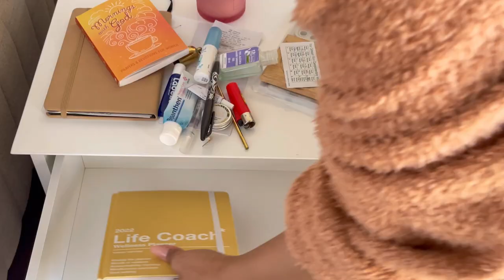MINI WEEKLY VLOG | MY SUNGLASSES ARRIVED | EUCALYPTUS IN MY SHOWER!? | HAULS | LIMPHO MOFOKENGG VLOG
I know, I know ... the vlog is short! I really didn't do much this specific week but I've got a few things to do next week so hopefully we'll get a longer vlog.
Hope you guys will enjoy xx
THINGS MENTIONED IN THE VLOG:
ALL BODY-CARE PRODUCTS FROM: DIS-CHEM
EUCALYPTUS PLANT BOUGHT FROM A FLORIST AT CARNIVAL MALL *the shop can be found at the Dis-chem entrance*
BEAUTY SUPPLY STORE | COSMETICS STORE: TRADING POST
SUNGLASSES: SUNGLASS HUT
I N S T A G R A M | @limphomofokengg
T I K T O K | @limphomofokengg_